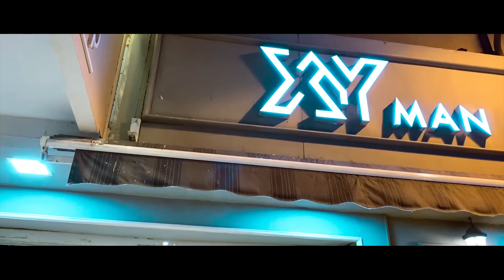Cheb Bello - Baghi Newali Milliardaire | شاب بيلو - باغي نولي ميلياردير (Officiel Vidéo Clip 2020)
Sonnerie d'attente :
                         Djezzy :  Envoi un SMS  9980 123  au 2020
                                                Mobilis :  Envoi un SMS 7001 527 au  680
                         Ooredoo. Envoi un SMS 560 116
Paroles et Musique
Rabie Castor
Arrangement
Yacine Mozart
DJ Imad
basse:Djilali Bagadi
Mix et Mastering
DJ Imad
Prise de Son
Studio les Castor
Production
Rabie Castor

‌Comédien et  Danseur
Nidal feddaoui
Comédiennes
Imane berahou
Danseur chorégraphe
Reda swega
Troupe de danse( reda swega ) :
Sidou Lachiho
Ayoub Niar
Mustapha Saha
Nidal Feddaoui
Soheib Med alla

Figuration:
Hanan Kateb
Sarah.bn.3
Sidou
Ayoub Niar
Reda Swega
Ahmed (tracteur)
Parcours et Acrobatie
Ayoub Niar
Soheib Med alla
Caméra
Bachir Bounoua
Ilies Guebbal
DR
Zino 3D
Lumière
Ilies Guebbal
Montage
Bachir Bounoua
Étalonnage
Ilies Guebbal
Making off
Mohamed Ben
Chauffeur
Hamouda
Assistant la ferme
Ahmed
Othmane
Maquillage et Coiffure
Sara ( biobeauté)

Réalisation Technique
Bachir Bounoua
Réalisation et Direction Artistique
Ilies Guebbal

Remerciements
XY Boutique
Mouka Car
Boutique Djow